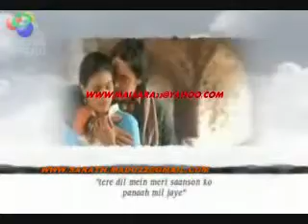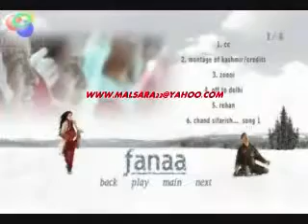himi nethi pemakata - malini bulathsinhala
malini bulathsinhala